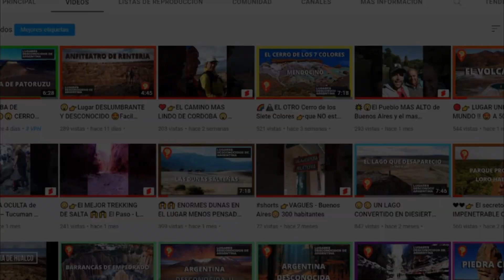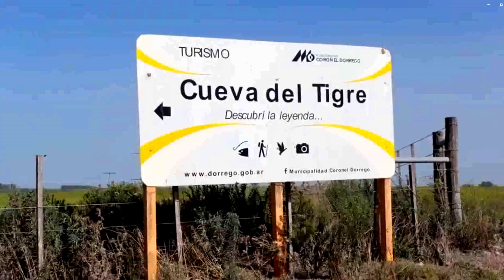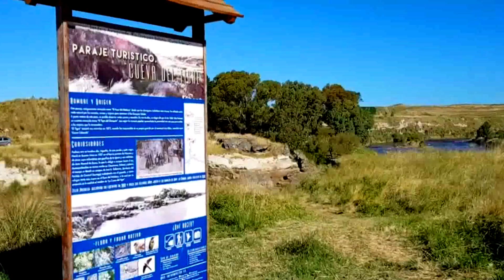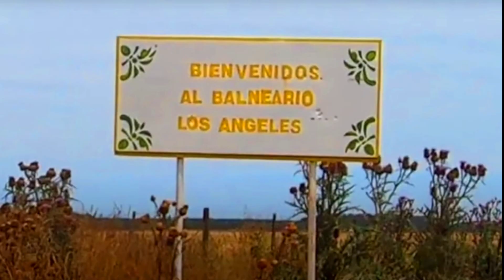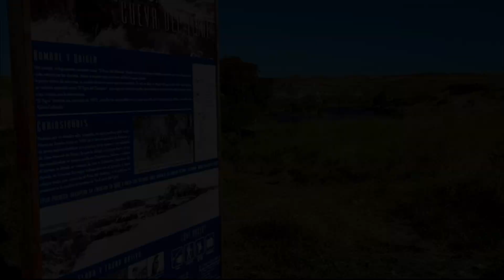😲👉LA CUEVA EN BUENOS AIRES QUE MUCHOS NO ENCUENTRAN !!😉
⭐⭐ De esta?, Como es?, Como llegar?, todo contado en este breve video.  Todas las semanas un lugar distinto a descubrir de nuestra Argentina.

CUEVA DEL TIGRE: Este paraje, antiguamente utilizado como vado natural para atravesar el Rio,  tiene a pocos metros varias cuevas y en una de ellas se desarrollo una historia, que hoy dia la convierte en una atracción turística . Es otro de Los Lugares Desconocidos de la Argentina.

✅ Tambien, nos pueden ayudar a realizar más y mejores videos a través de una donación de $ 500 por única vez por MERCADO PAGO

✨ M A S   I N F O R M A C I O N    D E L     L U G A R✨

 ✅ FILMACIONES
SEGUIi andando
Alejandro Ordoñez
Videos Para Todos Coronel Dorrego
Alejandro Sepulveda

✅  RECIBI GRATIS NUESTRO ATLAS DE ARGENTINA
(Con todo lo necesario para un gran viaje: Carreteras, pueblos, ciudades, sitios ..)

❗❗❗❗SI CONSIDERAS QUE UN LUGAR DE ARGENTINA MERECE TENER MAYOR DIFUSION ENVIANOS UN MENSAJE CON SU UBICACIÓN Y DEMAS CARACTERISTICAS A

✅✅ Si llegaste hasta aca te lo agradecemos, y para demostrártelo te enviaremos un regalo sorpresa que seguro te encantara: clickeando en este link de descarga accederas a tu regalo sorpresa totalmente gratis que trata de lugares muy poco conocidos de una de las provincias mas importantes del país.

(comentanos en este video si te gusto el regalo sorpresa    )